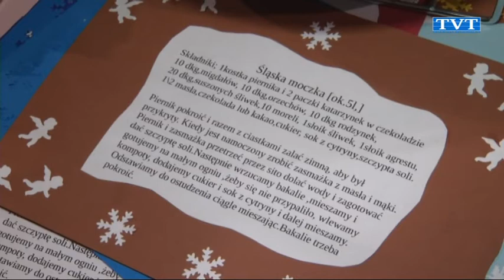Miasto czy wieś?